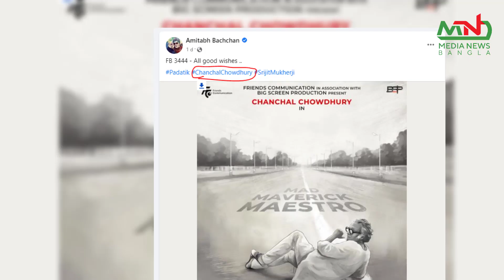বাংলাদেশের অভিনেতা চঞ্চলকে নিয়ে বলিউড তোলপাড় | Chanchal Chowdhury